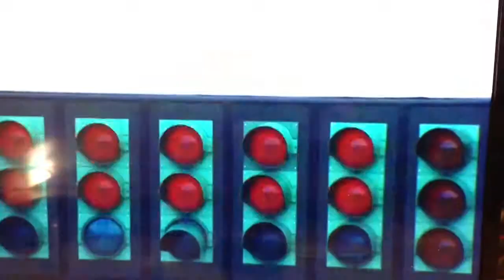Never Give Up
It't not over till it's over